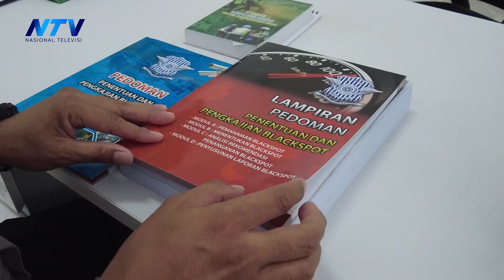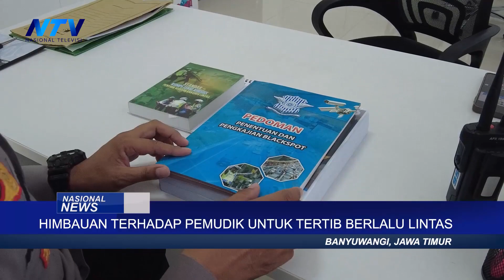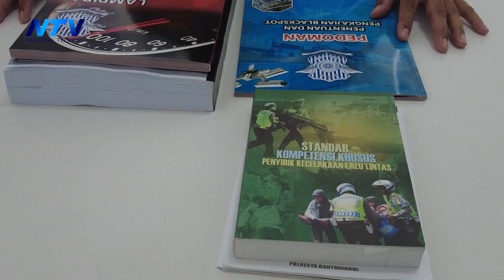JELANG MUDIK LEBARAN, SATLANTAS BANYUWANGI PETAKAN TITIK RAWAN KEMACETAN